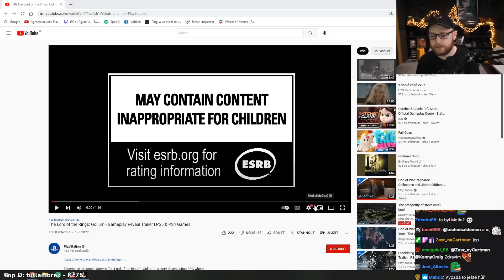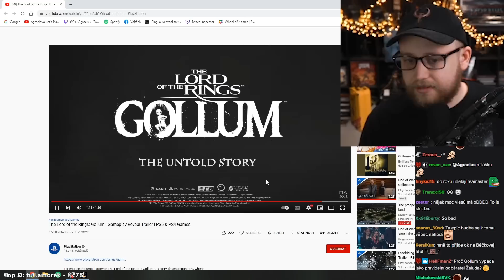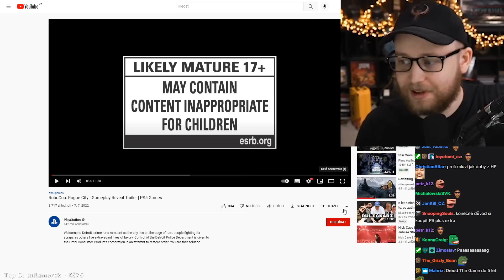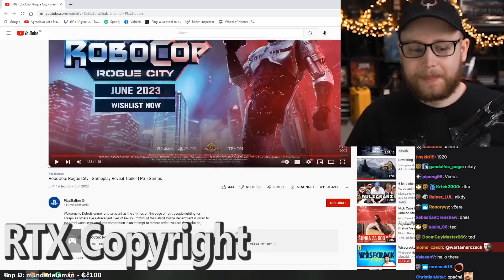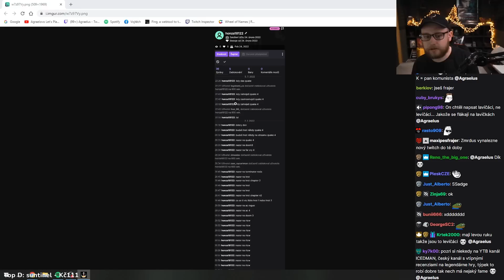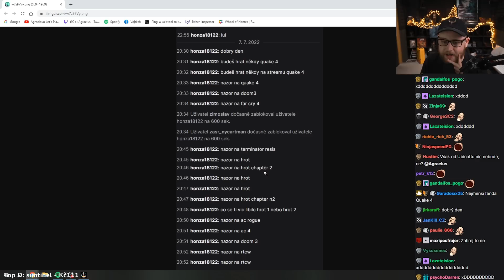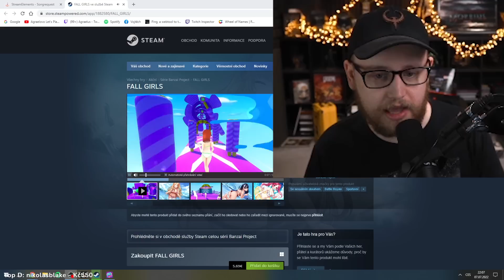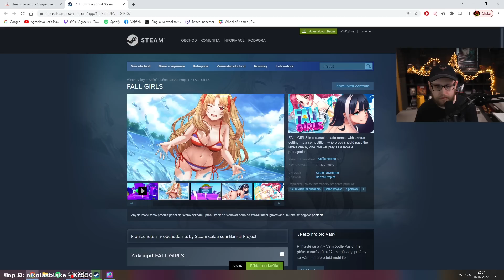Tak tohle vypadá příšerně! - The Lord of the Rings: Gollum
Tahle hra vypadá naprosto katastrofálně!

Agrael reagoval na The Lord of the Rings: Gollum gameplay!

Potom se Agrael koukal na RoboCop: Rogue City - Gameplay Reveal Trailer

A to už naštěstí vypadalo o něco líp.